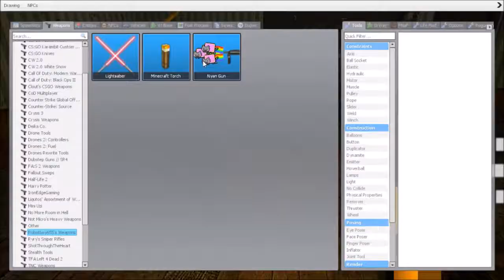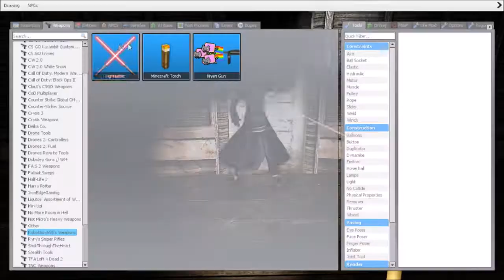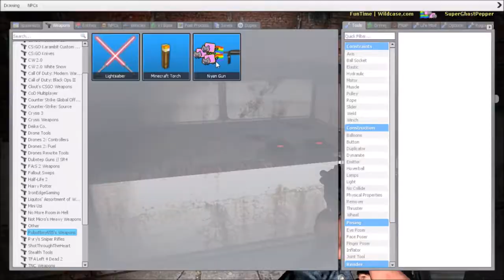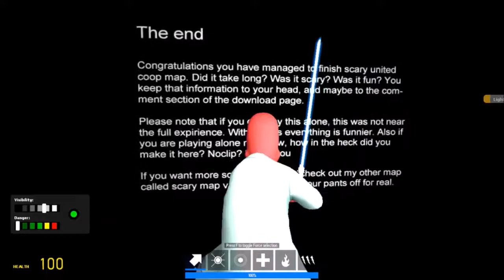It's Too Early In The Morning For This: Garry's Mod Scary Maps